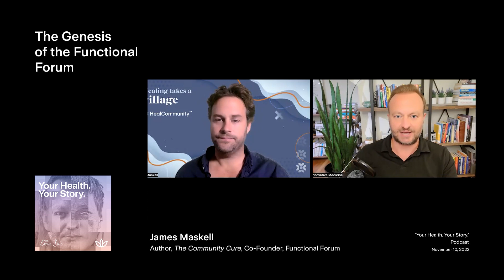The Genesis of the Functional Forum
Early on in his career, James Maskell saw that the healthcare system was broken and needed to be reimagined. Through his discussions with some of the top integrative health clinics in the US, he launched the world’s largest integrative medicine conference, The Functional Forum.